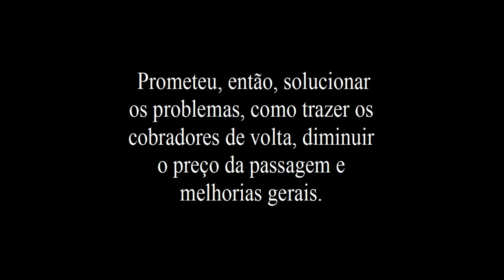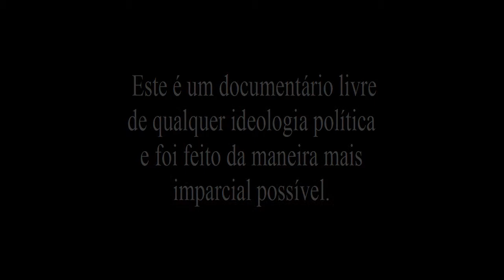2,80 (Dois e Oitenta)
Documentário sobre o transporte público de Ribeirão Preto.